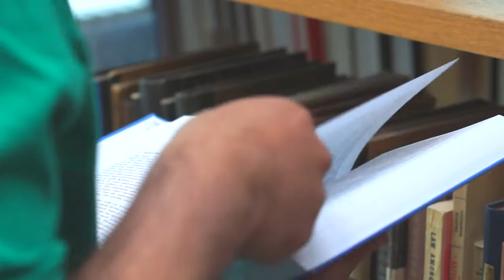International Center Kiel University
International Center Kiel University - Studying in Kiel

"I've been studying Electrical Engineering at Kiel University for about 3 ½ years. The International Center was very helpful, especially with the German bureaucracy and the hoops of daily life. Good advising is important to me and there is always someone you can reach.

The size of Kiel is very comfortable. Its network of bike paths lets you get anywhere quickly. Kiel really does have many beautiful beaches. And in a way you are living where other people come on vacation. You can try a variety of water sports in Kiel, like rowing or sailing. And you can tour the Baltic on the University's ships with experienced skippers and other international students.

Kiel is definitely a special place as far as things to do in your free time. The first thing that comes to my mind when I think about Kiel are the colours green and blue. Green, because we have a lot of parks and forests where you can just go with your friends to have a barbecue. And blue, because Kiel is all about being at the sea. In Mexico, where I come from, we also have the ocean, but here we have this nordic weather. It's windy, very windy.

Studying in Kiel means being right on the pulse of research. Be it the Faculty of Engineering or the Biology Center - Kiel University has excellent technical equipment. As a Biology student I am completely integrated in the research. The practical experience we gain here is the best preparation for our future careers.

Even though there are so many activities here in Kiel there is only one reason to be here: to learn. I am on scientific staff of the Faculty of Engineering of Kiel University. I heard about the international Master's program and I just applied. I can find everything what I need for my doctoral thesis in the library. On top of that, every faculty has its own research library. When I don't feel like studying anymore I go for a coffee and sit in the sun.

I must say that I've made friends for life here in Kiel. I don't ever really feel lonely. Being homesick is part of life, but I have to say that, here in Kiel, I've arrived. Who knows, maybe I'll spend my whole life here in Kiel."